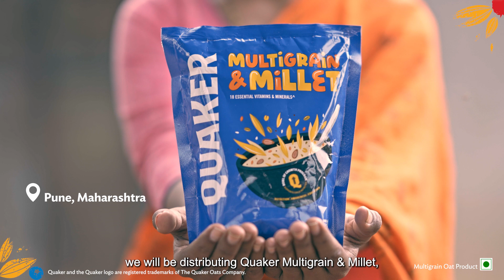Quaker 'Bowl Of Growth' | PoshanRightTohFutureBright | English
India is taking rapid strides towards progress. But, there's something that threatens
this progress - malnutrition in children, that affects their mental and physical growth in the long run.

At Quaker, we believe a good start is of utmost importance for the success of the future
generations! Along with PepsiCo Foundation, PepsiCo R&D & our NGO partner MAMTA, we have launched the ‘Bowl of Growth’ program – a special nutrition-focused program for
children between 3-5 years to provide the right nutrition, spread awareness and education.

Kyunki, Jab PoshanRightTohFutureBright!